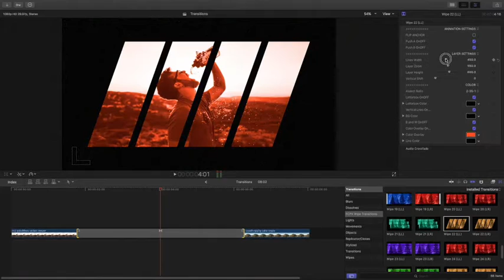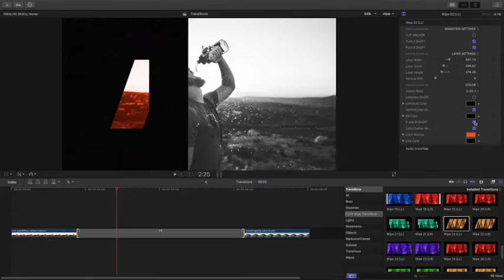FCPX Wipe Transitions Pack - [Apple Motion Templates]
This transition pack was created especially for Final Cut Pro X user. Each transition contains multiple selectable animation styles that can be combined for a new personalized look. All parameters are editable, all colors can be changed and elements can be enabled or disabled as desired. The transition pack can be used on variety of projects, corporate videos and company presentation, social media silent videos,YouTube channels of any kind, product reviews and demos, training videos and tutorials, action videos, sport videos, fashion shows, medical videos, Black Friday and Christmas or any type of sale promo videos, Final Cut X slide shows, technical presentation and much more.

On the project.
40 transitions for Final Cut X
resizable resolution up to 4K [UHD]
compatible with Final Cut X 10.2.2 or later
audio is not included, you can buy it